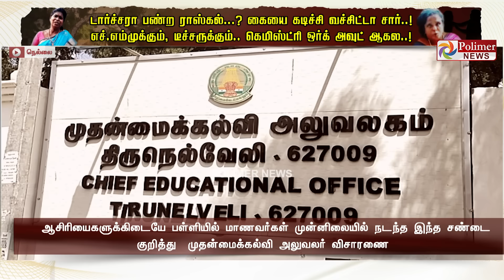H.M கையை முறுக்கு மாதிரி.. நறுக்குன்னு கடித்த வேதியியல் டீச்சர்..! கெமிஸ்ட்ரி ஒர்க் அவுட் ஆகாத சோகம்